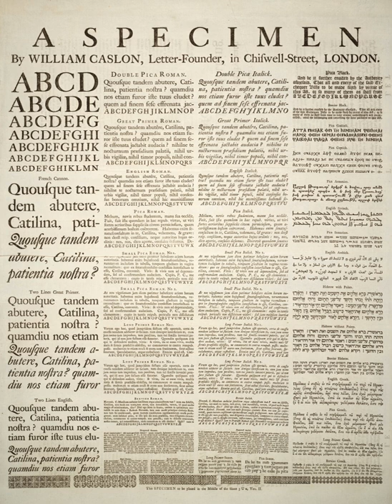Latin script | Wikipedia audio article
This is an audio version of the Wikipedia Article:
Latin script

- Socrates

SUMMARY
Latin or Roman script is a set of graphic signs (script) based on the letters of the classical Latin alphabet. This is derived from a form of the Cumaean Greek version of the Greek alphabet used by the Etruscans.
Several Latin-script alphabets exist, which differ in graphemes, collation, and phonetic values from the classical Latin alphabet.
The Latin script is the basis of the International Phonetic Alphabet, and the 26 most widespread letters are the letters contained in the ISO basic Latin alphabet.
Latin script is the basis for the largest number of alphabets of any writing system and is the
most widely adopted writing system in the world (commonly used by about 70 per cent of the world's population). Latin script is used as the standard method of writing in most Western, Central, as well as in some Eastern European languages, as well as in many languages in other parts of the world.